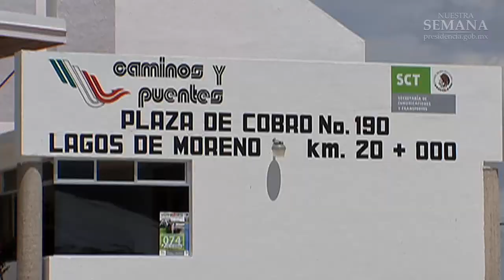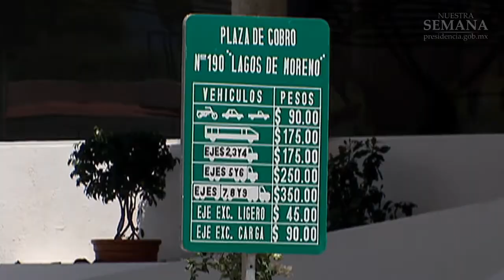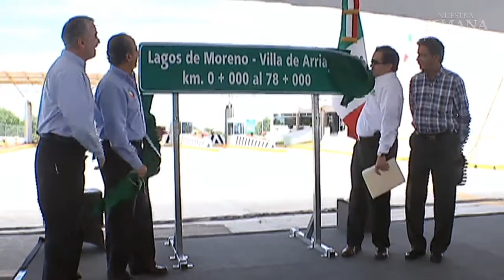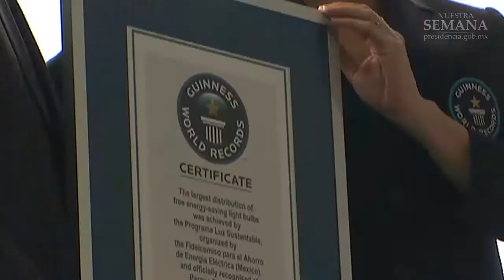Nuestra Semana: 23 al 27 de julio 2012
Conectar las regiones de México con más y mejores carreteras es parte de construir un país más competitivo. Conoce las acciones del Gobierno Federal para conseguirlo.